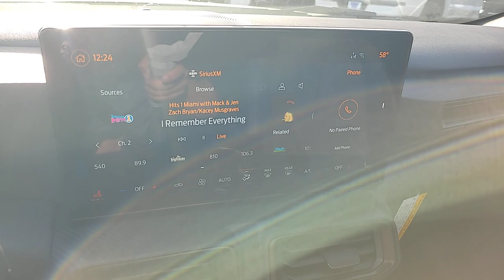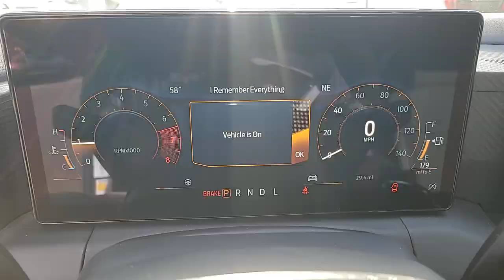New 2024 Ford Mustang EcoBoost Las Vegas, Bullhead City, St. George, Havasu, Pahrump, NV 201676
Gray Metallic New 2024 Ford Mustang EcoBoost  available in Las Vegas, Nevada at Friendly Ford. Servicing the Bullhead City, St. George, Havasu, Pahrump, NV area.

Friendly Ford
660 N Decatur Blvd

$1250 off MSRP! Dark Matter Gray Metallic 2024 Ford Mustang EcoBoost RWD 10-Speed Automatic EcoBoost 2.3L I4 GTDi DOHC Turbocharged VCTbrbr21/32 City/Highway MPG